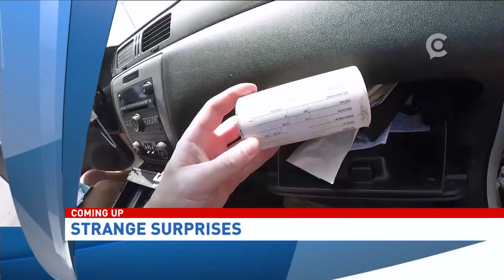WJLA HD 20161007 1717